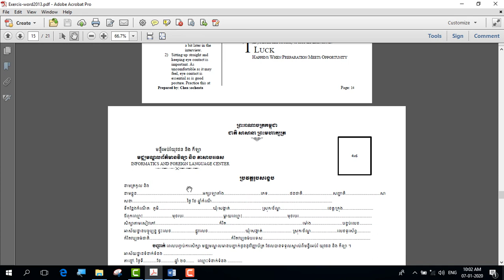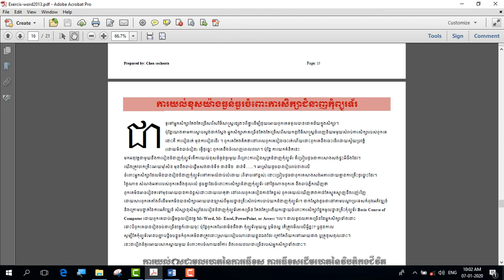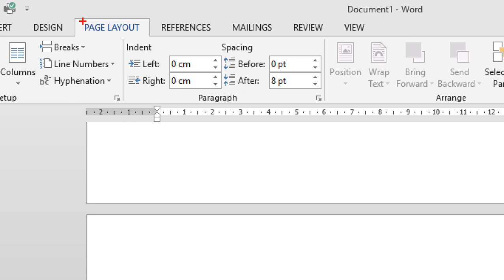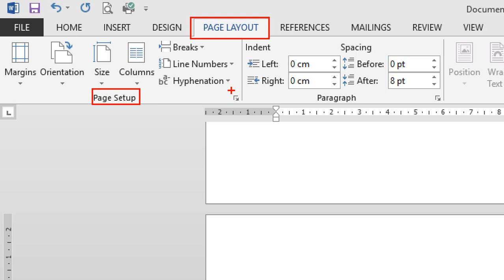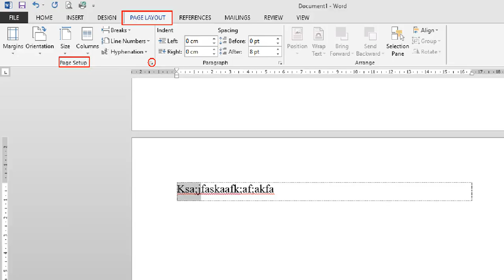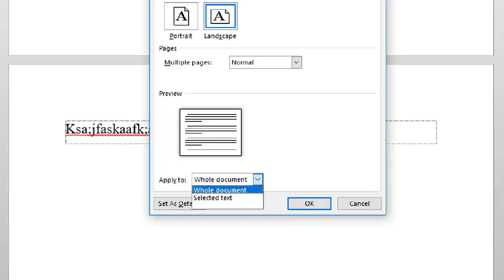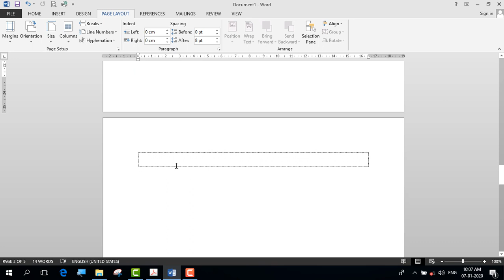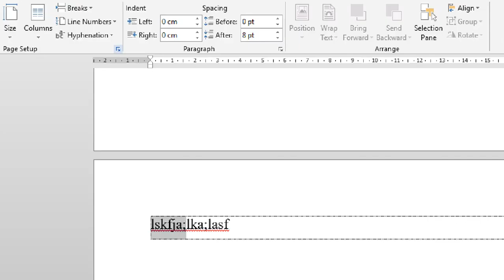របៀបធ្វើទំព័រម្ដងផ្ដេក ម្ដងបពា្ឍរក្នុង FILE WORD តែមួយ | Page setup portrait landscape in file word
របៀបធ្វើទំព័រម្ដងផ្ដេក ម្ដងបពា្ឍរក្នុង FILE WORD តែមួយ
(Technique setup page portrait and landscap in file word)
ចេះបំលែងទំព័រពីក្រដាសផ្ដេកទៅក្រដាសបពា្ឍរ និងក្រដាស់បពា្ឍរទៅក្រដាស់ផ្ដេកវិញក្នុង File wordតែមួយដោយមិនចាំបាច់បង្កើត File word ច្រើន
For this video allow you to understand how to set page to portrait or landscape in one file in case that we want to enter text sometime our pages are portrait or landscape.
Thanks!

សូមស៊ែ និង Follow page នេះដើម្បីទទួលបានវីដេអូរថ្មីៗ
សូមអរគុណ